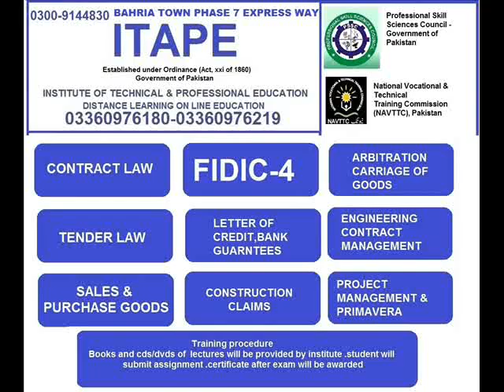Movie 0009TENDER, LAW, SALES, &, PURCHASE, GOODS, Banking Law, Labour, and, Taxation, Law,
FIDIC,-4,
LETTER, OF, CREDIT,BANK, GUARNTEES,
CONSTRUCTION, CLAIMS,
ARBITRATION, CARRIAGE, OF, GOODS,
Arbitration, Act, Safety Officer,
TENDER, LAW,
SALES, &, PURCHASE, GOODS,
Banking Law,
Labour, and, Taxation, Law,
Environmental, Law,
Company Law,
Law of Contract,
Property & land Laws,
Mercantile, & business Law,
,karachi,quetta,rwp,islamabad,
LLB,LAW,COURSES,
Iraq, Bahrain, Kuwait, Oman, Qatar, Saudi Arabia, United Arab Emirates,
razak,rzak,isa,nafay,itape,ghani,gani,EDUCATION,ONLINE,DISTANCE LEARNING,

Diploma In International Trade (W.T.O) Law (Evening) ,

Diploma in Banking Laws (Evening) ,

Diploma in Environmental Law (Evening) ,

Diploma in Intellectual Property Law (Evening) ,

Diploma in Labour Law (Evening),

Diploma in Taxation Law (Evening),

Diploma in Corporate Law & Practice (Evening) ,

Course Name Term/ Semester/ Year # Credit Hour / Marks
Islamic Jurisprudence, Part I,
English Jurisprudence, Part I,
Constitutional Law, Part I,
Law of Contract Part I ,
Law of Tort And Easement, Part I
Criminal Law Part I,
Company Law Part I,
Constitutional Law II, Part II
Equity Part II
Law of Transfer of Property Part II
Muslim Personal Law Part II
Public International Law Part II
Special And Local Laws Part II
Law of Civil Procedure Part III
Law of Criminal Procedure Code And Medical Jurisprudence Procedure Part III
Law of Evidence and Legal Ethics Part III
Legal Drafting and Interpretation of Statutes Part III
Administrative Law Part III

Agricultural Land Laws Year I
Comparative Jurisprudence Year I
Commercial Law---Company Law Year I
Constitutional Law I Year I
Constitutional Law II Year I
Criminal Law and Criminology Year I
International Economic Law Year II
Islamic Law Legislation Year II
Law of Evidence Year II
Law of International Institutions Year II
Legal History of the Indo-Pakistan Sub-Continent Year II
Law of Tort Year II
Optional Papers Part III